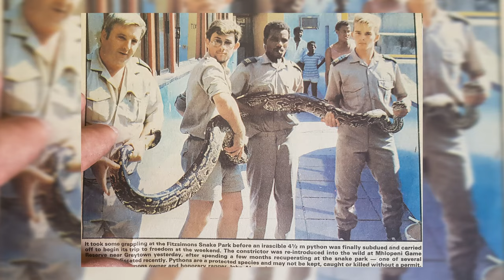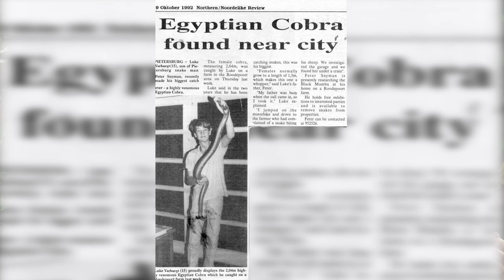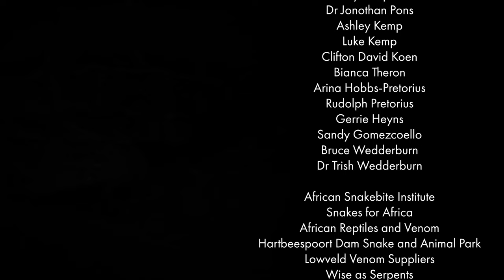Snake Heroes Ep 1: How did you become interested in snakes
Snake Heroes Episode 1 - How did you become interested in snakes?
Southern Africa is a snake paradise but unfortunately, not everyone loves snakes. A small tightly-knit group of snake experts is working towards creating a brighter future for these highly misunderstood animals. Their work is driven by passion, with the goal to protect and educate the public about snakes. These are the Snake Heroes of Southern Africa.